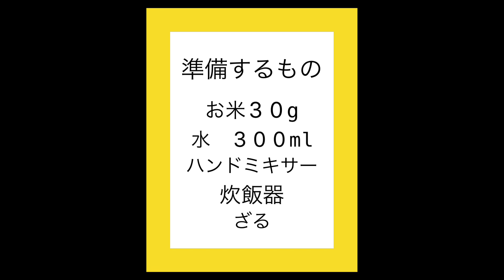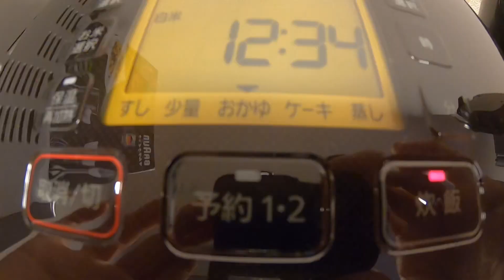【離乳食初期】超カンタン！10倍粥の作り方（実食まで）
20代。広島在住。絶賛ワンオペ 中ママと娘とパパのチャンネル。

こんにちは！YURINAです♡

我が家のにこちゃんが、５ヶ月を迎え
とうとう我が家でも離乳食がスタートしました！

離乳食って意外と知らないことだらけで
「離乳食始まる〜っ」って意気込んだはいいものの

『え、１０倍粥ってどうやって作るの？？』

って初めからつまづきました。。。

でも多分、こーゆう人はいっぱいおるだろうなと思って
10倍粥の作り方を動画でまとめてみたので

これから離乳食を始める方や
10倍粥の作り方を知りたい方は

ワンオペ　ママ必見
他の離乳食の作り方もUPしてますのでCheckしてみてください
【離乳食初期】カンタンにできる！野菜編